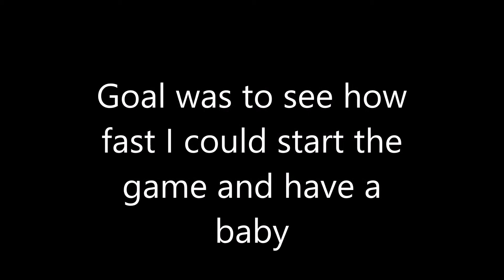The Sims: Zero to baby in 2.5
Just a fun little challenge to see how fast I could have a baby when starting a clean install!